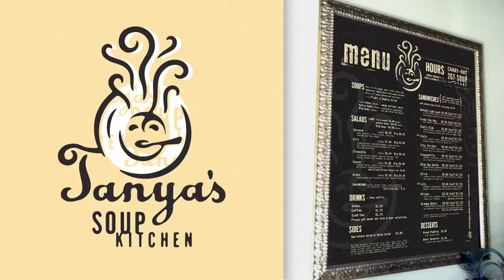Logo design, website design and brand identity for Tanya's Soup Kitchen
See more of Tracy's logo and website design

The Tanya's Soup Kitchen logo design is Tanya herself and a bowl of soup in the same image. The Tanya's Soup Kitchen logo design is a visual metaphor to show Tanya is the equal of a true artist. Tanya puts herself into her creations, her art, her soup.
In the logo design Tanya's face is the bowl, her mouth is the spoon, her eyes are splashes/droplets and her hair is the steam. All the shapes and lines of this logo where drawn and redrawn, then scanned into digital form and re-drawn digitally. All the edges and curves were smoothed and softened to invite the viewer and remind the consumer of how beautifully delicious Tanya's soups really are.
Tanya and the Tanya's Soup Kitchen logo design and graphic design brand identity have become interchangeable, recognized as one-in-the-same. Her website design and Facebook persona allows Tanya to share her unique attitudes with her many fans and friends. All the graphic design in Tanya's brand identity reflects and has become the symbol for Tanya's amazing personality. Tanya has become more than a proprietor of a sheik restaurant, she has become a food goddess and a beacon for sub-culture lifestyles and attitudes. The early lines anticipating a bowl of Tanya's amazing soup often extend from one side of the restaurant to the other and even out of the door. Tanya has become famous in the Wichita area and well know in the highest perches of the food industry.

This brand identity video includes; logo design, website design, environmental and print.

Tanya's Soup Kitchen is located at: 1725 East Douglas Avenue  Wichita, KS 67211

Tracy Holdeman is founder and creative director of Insight Design Communications, executive creative director of WhisperNewYork. His logo design, brand identity, website design and graphic design work has been recognized with over 100 national and international awards.